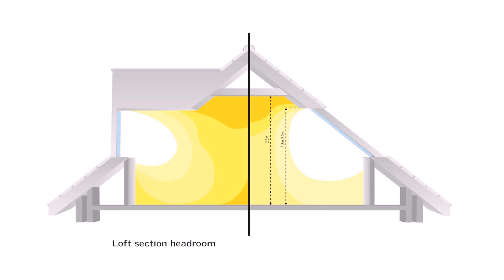Loft Conversion Height Needed - DaddyGif.com (see description)